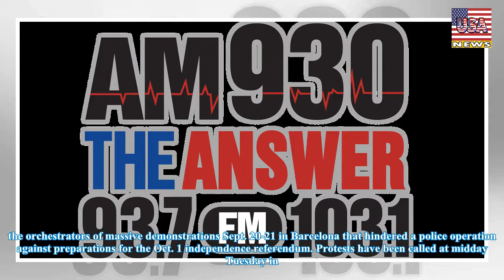Catalonia: new protests after secession leaders jailed - USA News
Catalonia: new protests after secession leaders jailed
BARCELONA, Spain –  Protesters are gathering for a fresh round of demonstrations in Barcelona to demand the release of two leaders of Catalonia's pro-independence movement who were jailed in a seditio...